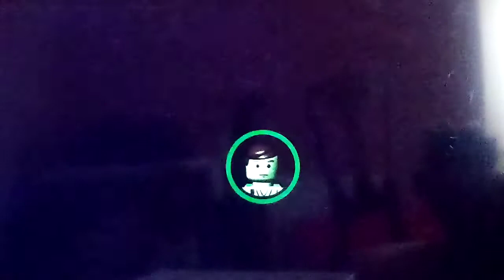FREE PLAY - Vulture Droid | Lego Star Wars The Complete Saga #64